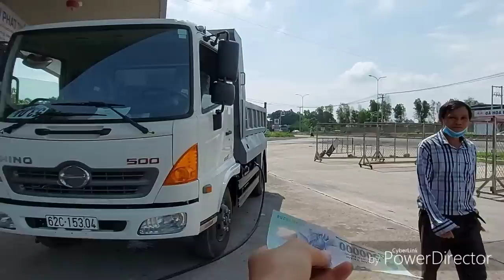Hôm nay xét xe hino ben. Chia sẻ cách lùi xe an toàn #159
Kênh Bà Ngân xe tải vlog
 – Làm công việc đăng kí đăng kiểm những dòng xe tải tại những khu vực Tây Nguyên và Miền Nam
Tham gia Group để chia sẻ clip xe tải đẹp của mình nha
© Bản quyền thuộc về Bà Ngân tài xế vlog
© Copyright by Bà Ngân Tài Xế Vlog ☞ Do not Reup